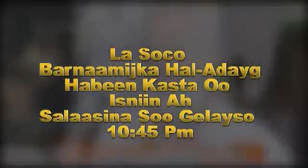Jamaal Cali Xuseen Cadaaladaro Anigaa Ku Leh wey Jirtaa ,CAARE NA Waan ku Raacsanahey Lkn.....